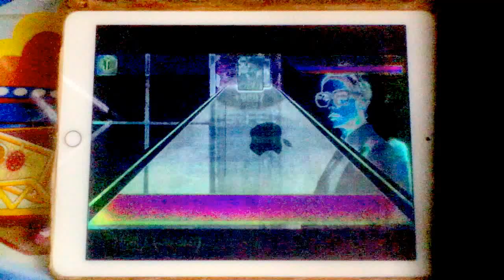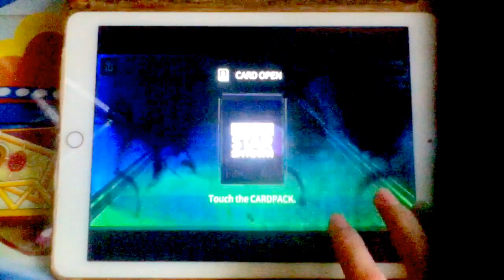Superstar SMTown - Jonghyun - Lonely (Hard)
(Sorry for Color's distortion.)

Superstar SMTown
Song : Lonely (New Added : 31/05/2017)
Artist : Jonghyun
Difficulty : Hard